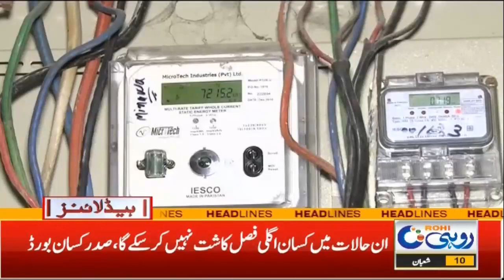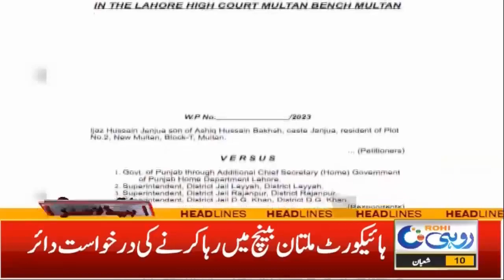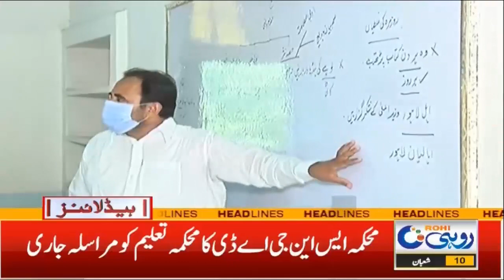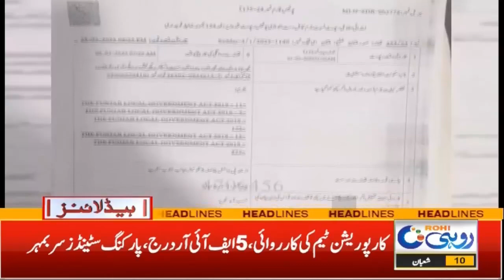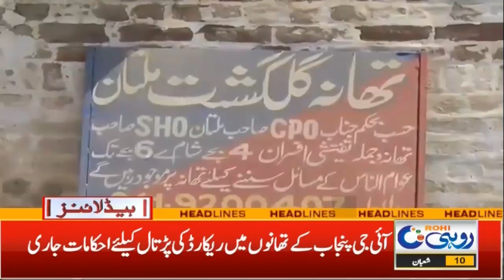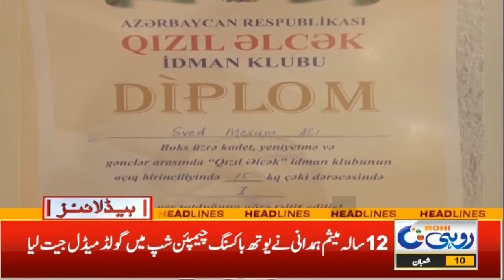7am New Headlines I 3 March 2023 I Rohi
7am New Headlines I 3 March 2023 I Rohi